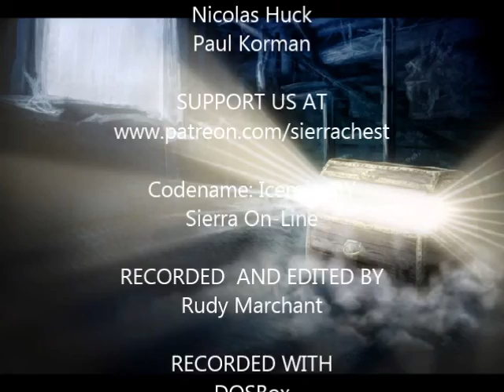Codename: Iceman (4/14): Pentagon briefing